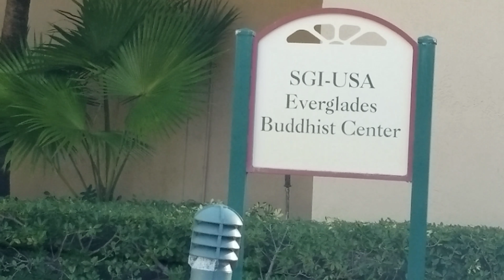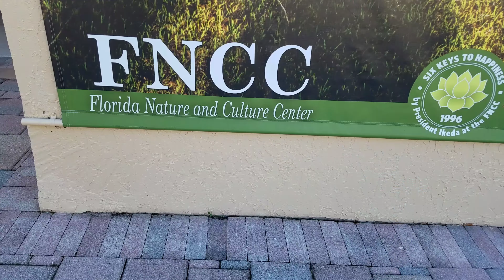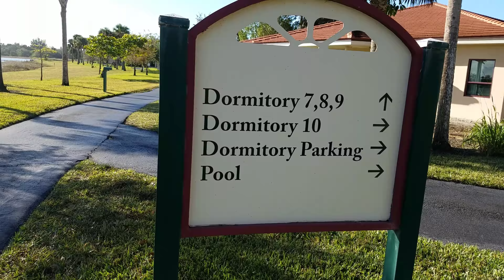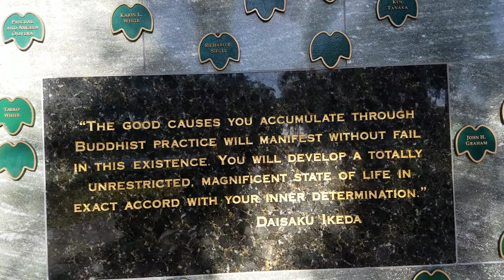Te la dejo picando -01/07/18 - politobar at FNCC - Pablo Barilari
Te la dejo picando... visita al Florida Nature and Culture Center.